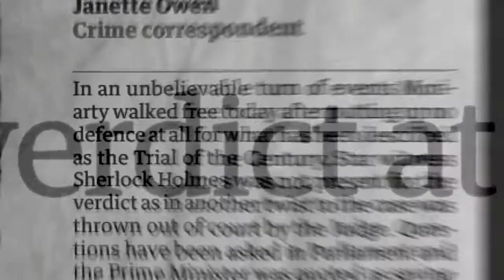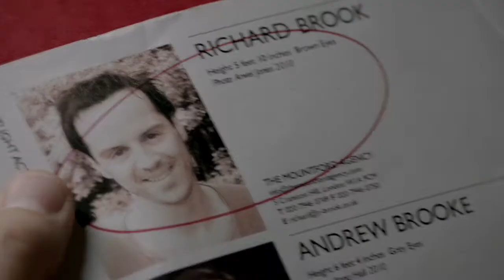Sherlock- Fire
BBC's Sherlock and Hans Zimmer's "Fire" from the Angels and Demons OST

Episode 3, season 2- "Reichenbach"